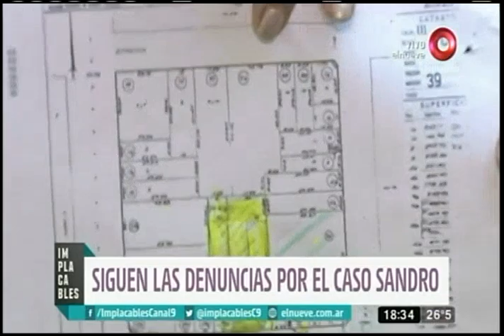Denuncias por el caso Sandro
Polémico escándalo familiar
Sandra Almeyda, abogada de la demandante, habló con Los Implacables y aseguró que hace 11 años Sandra Jr. pelea por su identidad.